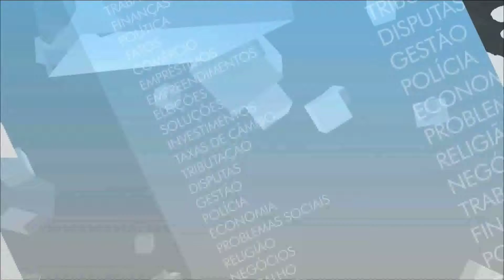Amazônia em Debate | Especial Dia Mulher | Bloco 2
Veja no Amazônia em Debate
Criada em 1967 com o objetivo de dar condições econômicas para o interior da Amazônia se desenvolver e reduzir a importação de produtos manufaturados, a Zona Franca de Manaus completou em fevereiro 50 anos dividindo opiniões quanto á política de incentivos fiscais, que nesse período já foi prorrogada por quatro ocasiões.